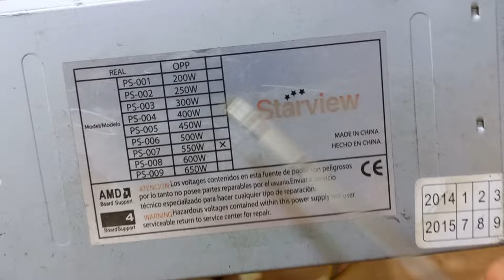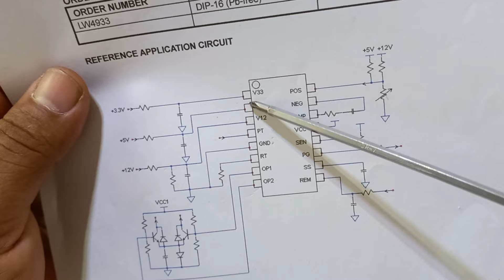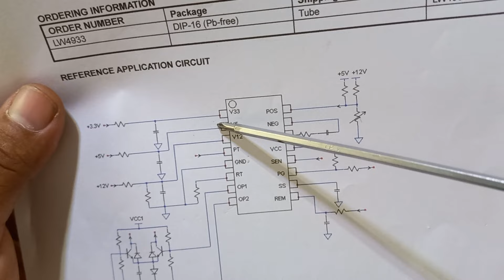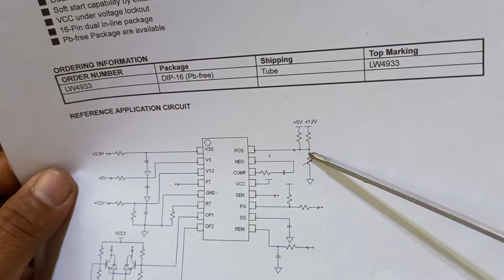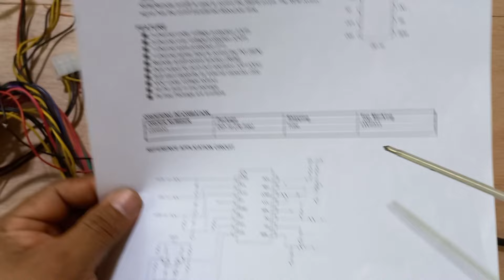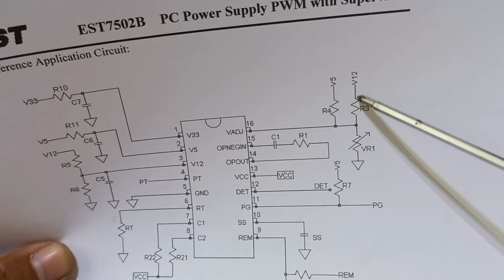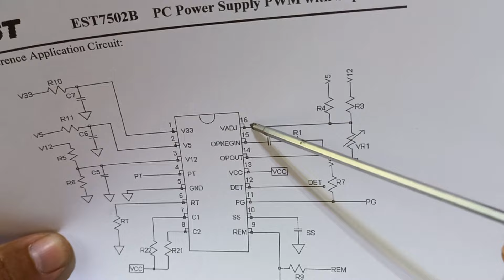Como variar los voltajes de una fuente de PC desde 3V hasta 25 VDC.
En este video les enseñare el paso a paso para variar los voltajes en una fuente de PC de 3V a 25VDC.